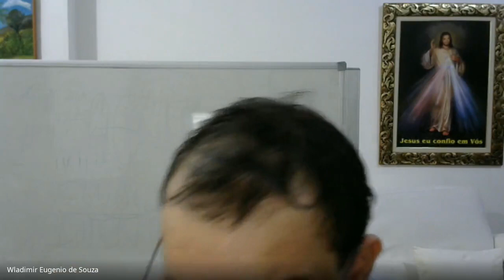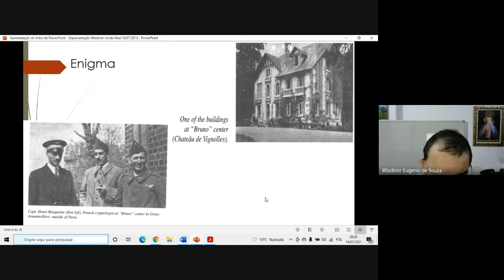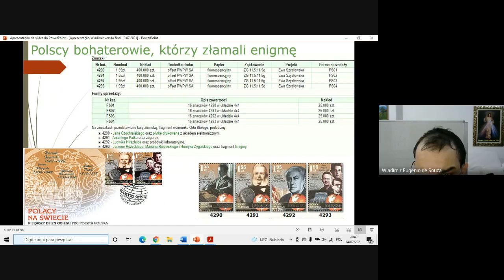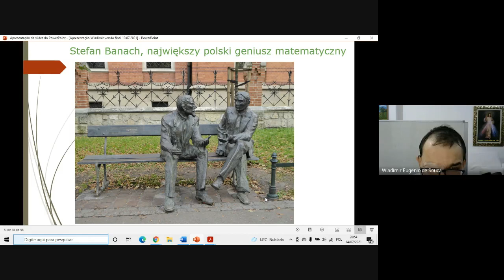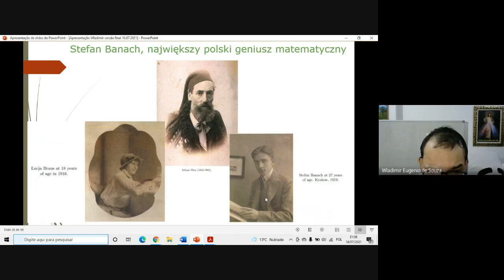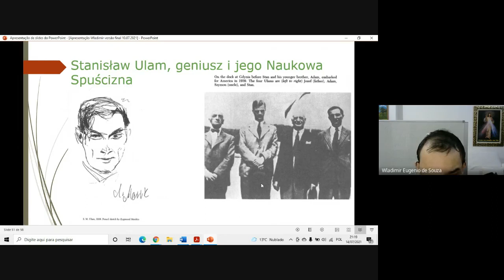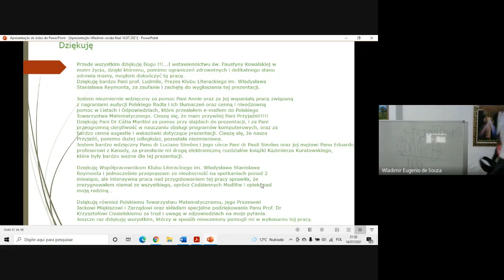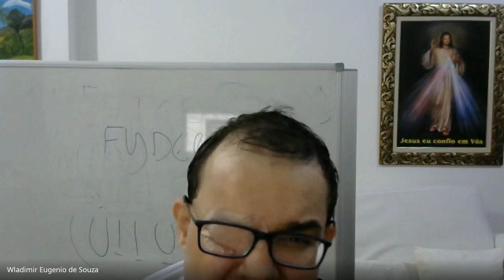A Matemática Polonesa nos séculos XIX e XX e seu inestimável legado científico para a humanidade.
Palestra: A Matemática Polonesa nos séculos XIX e XX e seu inestimável legado científico para a humanidade.
Professor Wladimir Eugênio de Souza.
Gravado via Google Meet em 14/07/2021.